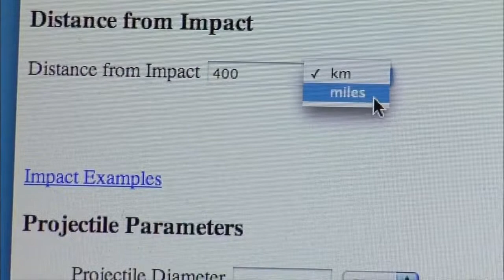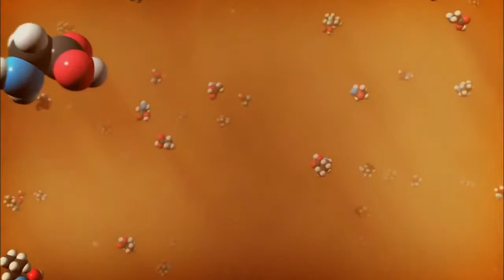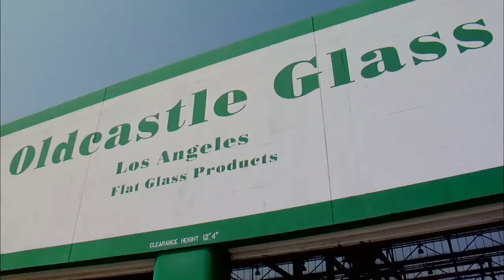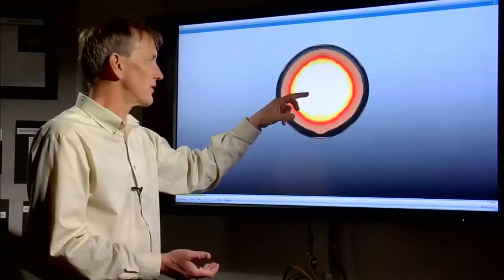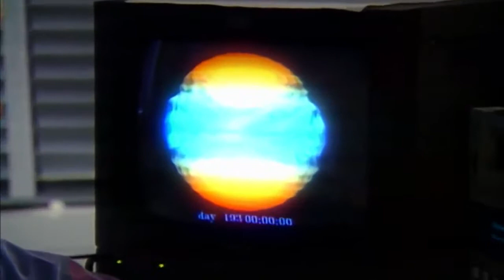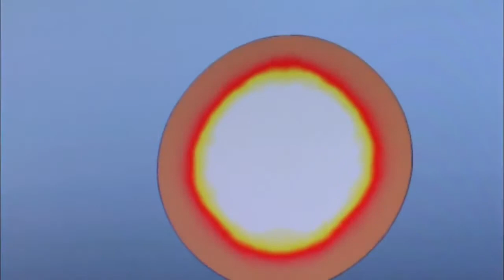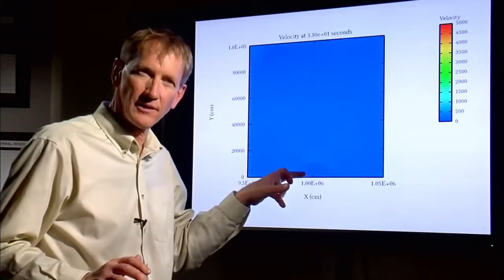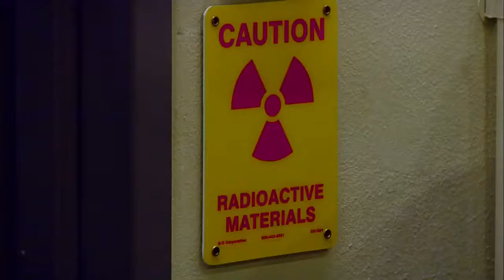The Universe ¦ Landing on an alien planet Latest Universe Documentary HD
On our channel a lot of interesting documentaries on such themes: to destroy the Land, kill the Earth, end of Earth, the death Land, death Land, doomsday, .

Hitch a ride on the journey of a comet as it roars from the cold, dark outer reaches of the solar system to the fiery surface of the Sun. Visit the surface of each .